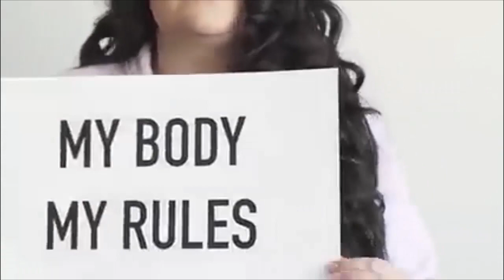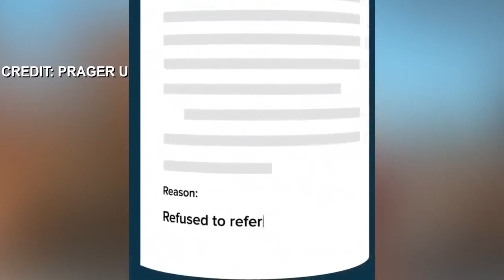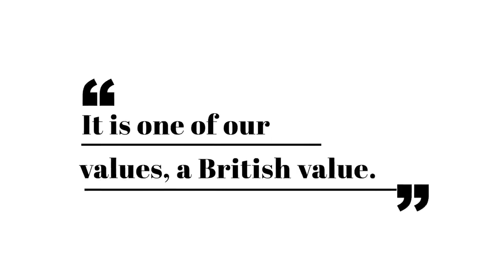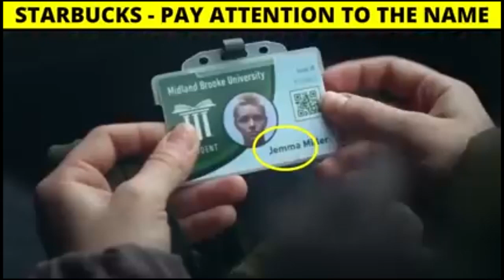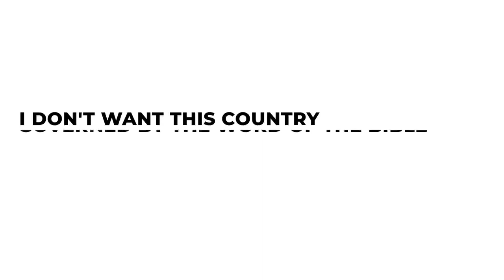They have opened the Gates of Hell...